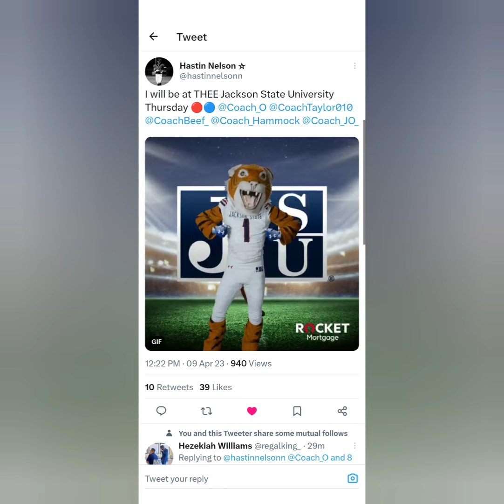Jackson State Spring Game 2023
passiveincome

Recommended Books:
The Total Money Makeover
Parenting Growth Spurt
The Intelligent Investor